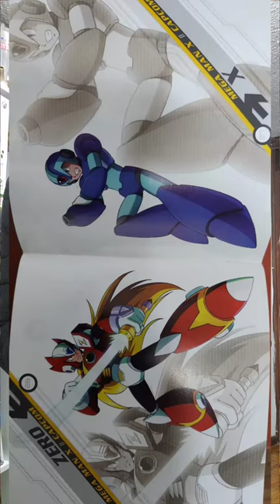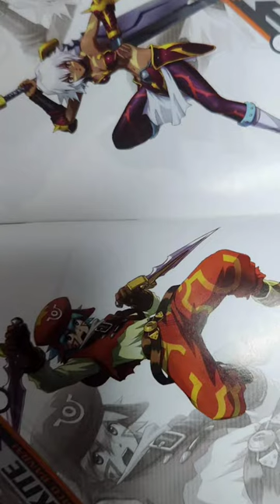Crossover Proyectxzone Nintendo 3ds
Conoce sobre este crossovers de Videojuegos 🎮😁😊